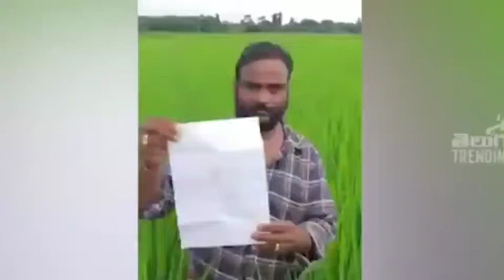రైతులు నక్సలైట్ గా మారితే ఎలా ఉంటుందో చూస్తారు || Former Strong Warning To Ap Government || FFT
Hello Guys This is EXCLUSIVE Channel For Political News For Andhra Pradesh And Telangana. Here You can Watch Latest News & Public Talks, Social Issues, Exclusive Interviews.

FATAFATTVTELUGU is Telugu Film Industry youtuhe channel. Get all Me latest updates otMe latest telugu movie news, 2019 cinema updates, telugu film news, actress gossips, tollyviood collections, telugu movie reviews ..eto
All Tollmood events and news Ike audio rekases, press meets, success parties, exclusive interviews, posters, motion posters, first looks, teasers, trailers

Fatafat tv is the most raising and popular
Telugu News channel across Telangana and
Andhra Pradesh.
We cover Telugu Live news and related
updates.
We give 24 Hours live news covering political
news, sports news, entertainment news,
comedy Telugu web series and Tollywood
movie promotions.
News covered from Hyderabad,
Vijayawada, Vizag, Manchirail, Kagaznagar,
Karimngar, Ramagundam „Amaravathi,
Warangal, Khammam, Srikakulam,
Nellore, Prakasam,Tirupathi, Rangareddy,
Kakinada Telangana political news, Andhra
Pradesh political news, Telangana state
political news, AP state political news.
Telangana cm KCR news, Andra Pradesh
ex CM Chandrababu Naidu news, Andra
Pradesh New CM YS Jagan Mohan Reddy
(YSRCP) , CM Chandarbabu Naidu(TDP),
Nara Lokesh,Janasena Party Pawan
Kalyan, Special Interview ,Face to Face, AP
Assembly, Telangana Assembly